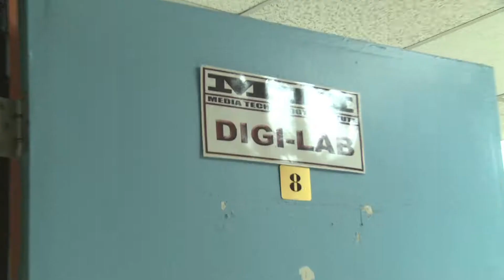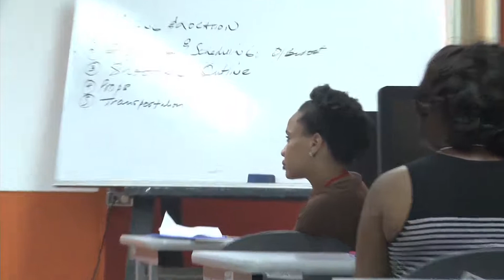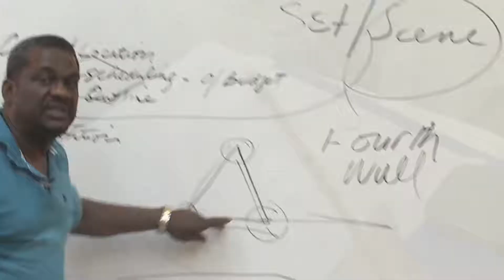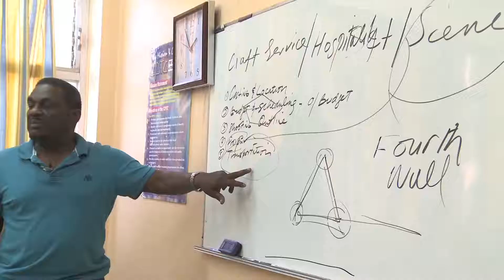iCreate Video Workshop Week 2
Week two of the iCreate workshop series.